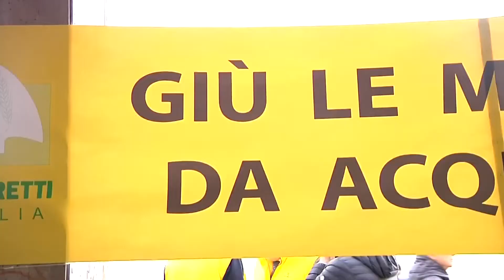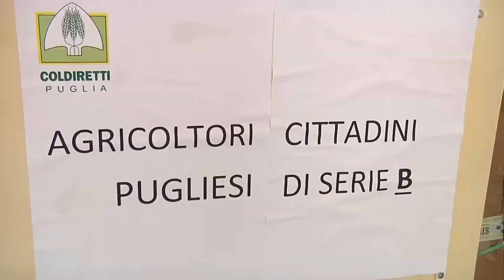Consorzi di Bonifica, la protesta degli agricoltori